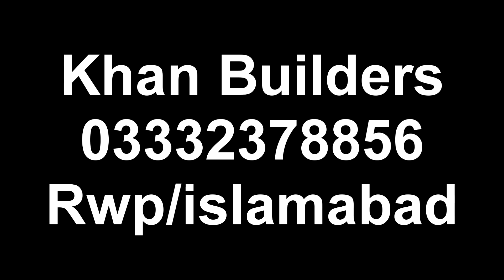Day 137| Sui Gas opening In Kitchen |Khan Builders Islamabad